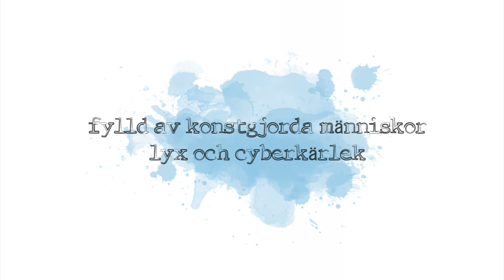Trailer - Ljudbok - Fjärilarnas Stad